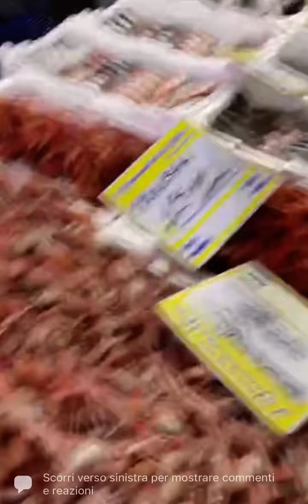I Diamanti del Mare di Gennaro di Napoli 🤩🤩I DIAMANTI DEL MARE DI ROBIN HOOD 🤩